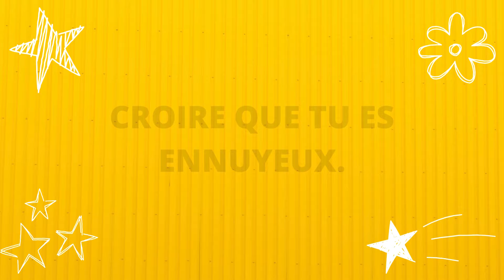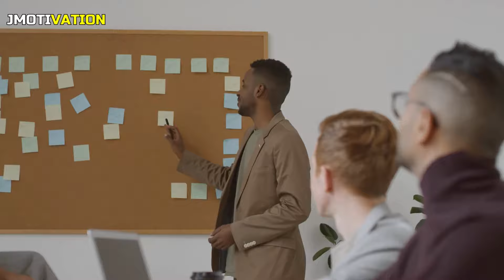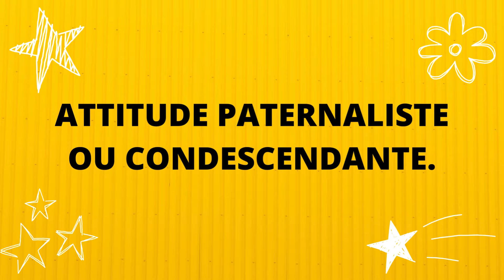6 ERREURS DES HOMMES PLUS AGÉS QUI FONT FUIR LES FEMMES PLUS JEUNES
►► 9 Endroits Où Les Femmes Veulent Être Touchées | Où et Comment Toucher Une Femme pour l’exitée ?

►► 6 Choses dont les femmes rêvent secrètement dans la chambre (MAIS elles ont peur de dire)

Dans cette vidéo, on a vu 6 ERREURS DES HOMMES PLUS AGÉS QUI FONT FUIR LES FEMMES PLUS JEUNES. Si les sujets de la séduction et de la drague t’intéresse, dis-le moi en commentaires et je ferais plus de vidéos sur les signes d’intérêts d'une femme ou sur comment séduire une fille. Je sais que beaucoup d'entre vous aimeraient voir plus de vidéo sur comment rendre une fille amoureuse et comment savoir si une fille t'aime, se demande si une fille vous aime ou "est-ce qu'elle est intéressée ?"